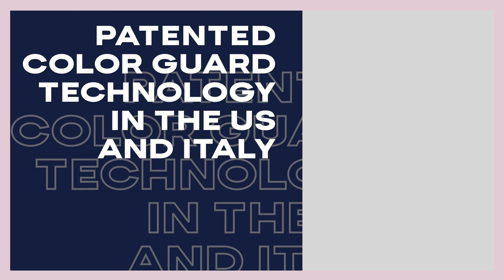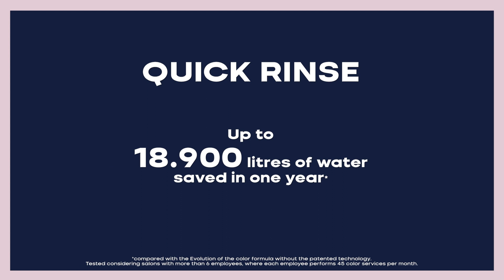Discover new innovation behind Evolution of the color by Alfaparf Milano Pro